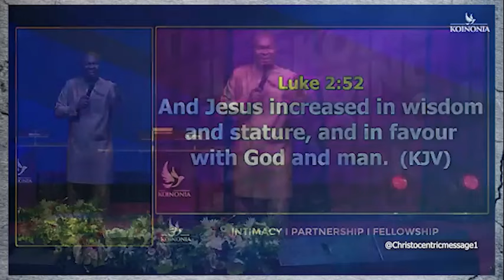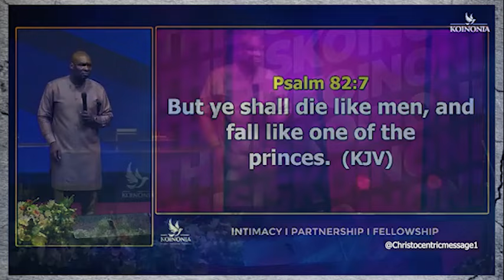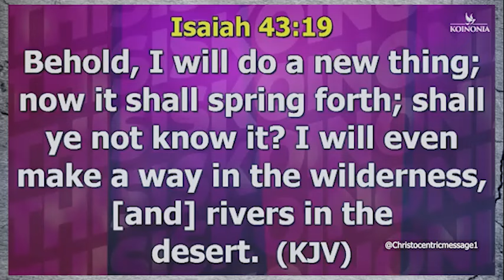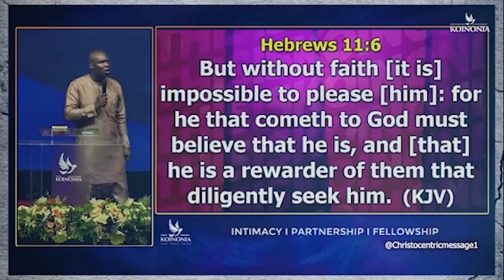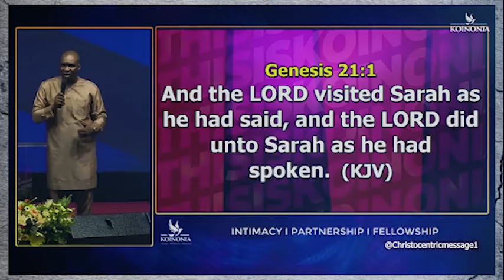SIGNS THAT GOD MAY BE TAKING YOU INTO A NEW SEASON - APOSTLE JOSHUA SELMAN